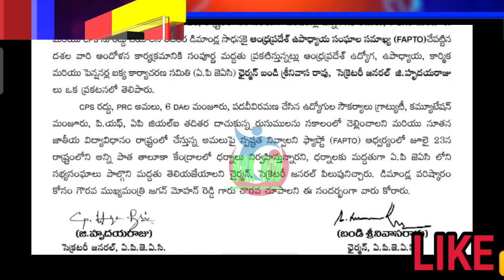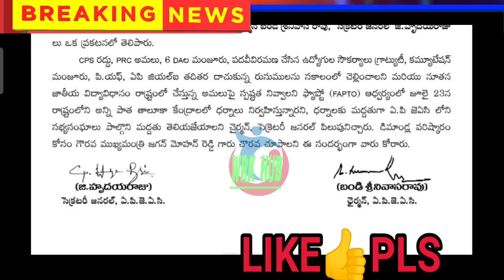AP EMPLOYEES UNIONS ASKING DA AND PRC/AP JAC SUPPORTS FAPTO DARNA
11TH PRC
11th prc fitment and basic pay details
11th prc telangana latest news
11th prc andhra pradesh
11th prc telangana
prc andhra pradesh latest news
11th prc ap latest news 2019
11th prc telangana latest news today
11th prc telangana
11th prc fitment table
11th prc fitment and basic pay details
11th prc latest news
11th prc in andhra pradesh 2019
11th prc telangana latest news 2019
ana latest news 2019
11th prc ap
11th prc fitment and basic pay details pdf